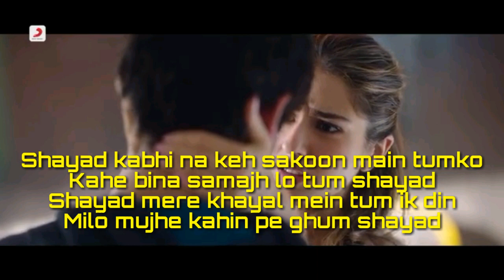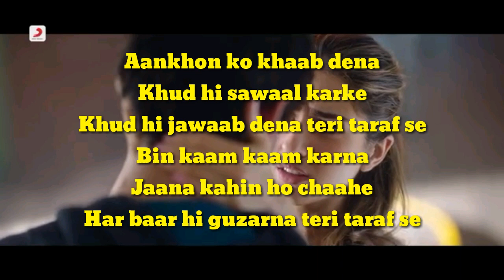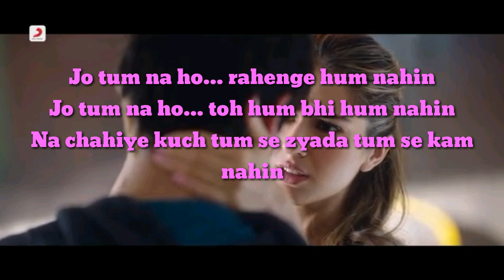Sayad ( LYRICS+VIDEO )song full video with lyrics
sayad,arijit singh,

Credits:Sayad Lyrics from Love Aaj Kal 2020 this is a romantic drama film directed by Imtiaz Ali and starring Kartik Aaryan and Sara Ali Khan. Sayad song sung by Arijit Singh and composer Pritam music label sony music India.

Song: Shayad
Album/Movie: Love Aaj Kal
Starring: Kartik Aaryan, Sara Ali Khan
Composer: Pritam
Singer: Arijit Singh
Lyricist: Irshad Kamil
Music Label: Sony Music

Sayad lyrics Hindi,
Sayad lyrics ,
Sayad lyrics arijit singh,
Sayad full song ,
Sayad whatsapp status,
Sayad arijit singh ,
Sayad whatsapp full screen video status,
Sayad wwe video,
Sayad roman reign,
Sayad song full video ,
Sayad song boy attitude whatsapp status,
Sayad song new,
Sayad new song,
Sayad new song hindi